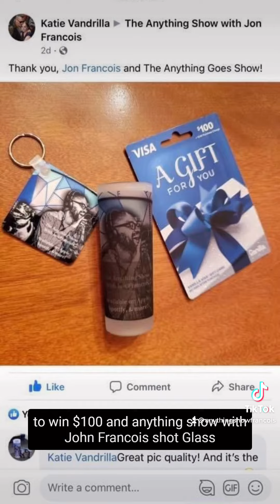🚨NEW EPISODE🚨Mr President, Did You Fart?- The Anything Show with Jon Francois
My dog Buddy’s breath stinks and he farts like a champion, but he’s here for another new episode of The Anything Show with Jon Francois this week and I love him for it!

“Mr. President, Did You Fart?” is available wherever you get podcasts & is supported by @artlegendspodcast , @themermaidandthelion_ , @mycarpe , @foxhoundllc , & @heartsoulheat ! Thanks to Cecelia and Jon from @crazycatparanormal for chatting about their paranormal investigative adventures with me and co-host @ajayvandertunt !